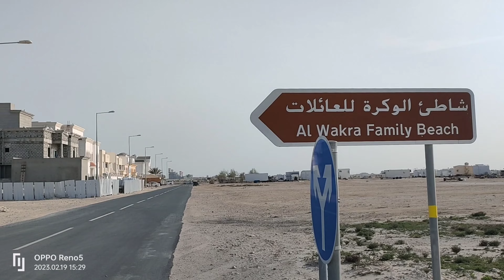FEB 19,2023 50KM LONG RIDE BIKE INDUSTRIAL STREET52 TO AL WAKRAH BEACH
Wala sa brand ng bike nasa pagbadyak yan.
first time magbike sa gitna ng deserto.sama pa ng malakas na hangin